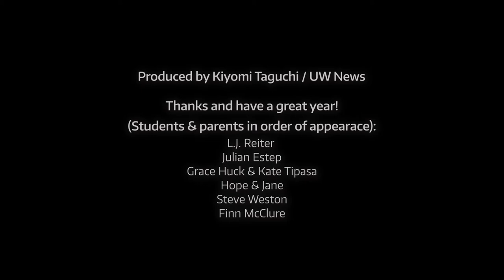UW students move into residence halls, fall 2021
Student move-in days are a yearly event at the University of Washington, generating excitement among families and fueled by student volunteers. About 10,000 UW students are expected to settle into the residence halls this week, with classes beginning next Wednesday, Sept. 29. High demand for housing this year prompted the renovation of Haggett Hall to create more space.

This quarter marks the return to mostly in-person instruction at the UW after more than a year of remote learning. UW is requiring that students be vaccinated and wear masks in class. The university also requires vaccination of all faculty and staff.

UW is continuing a robust COVID-19 testing program, asking students to enroll in the Husky Coronavirus Testing program and providing self-administered testing kits to campus housing residents upon arrival.